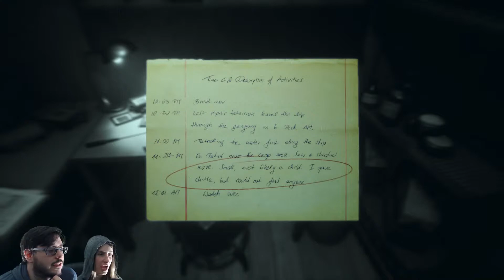DoubleShot - Layers of Fear 2 Episode 4 - Mr Hardy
Lauren and Bob find themselves on the Royal Atlantic Line, adrift. Adrift in more ways than one. What part will they play? Can they build the Character?

Appearing today we have:
Lauren - The Star
Bob - Supporting Actor